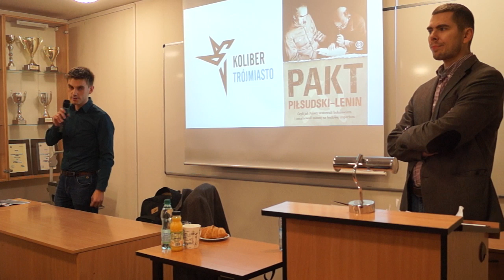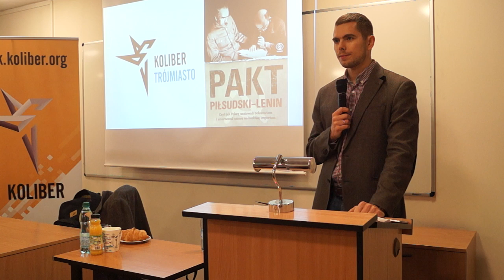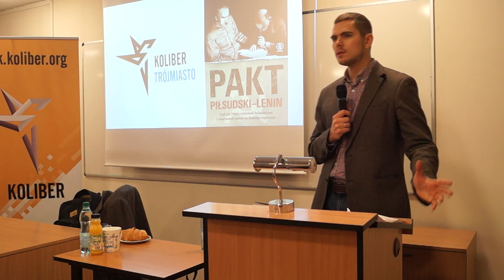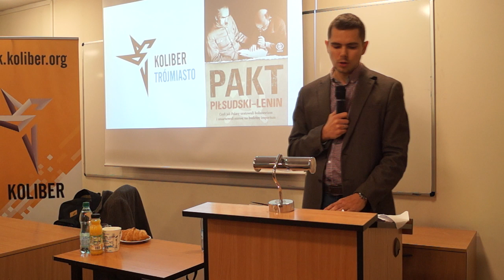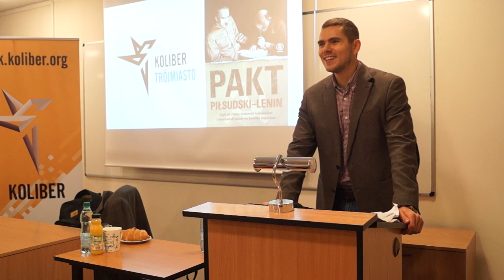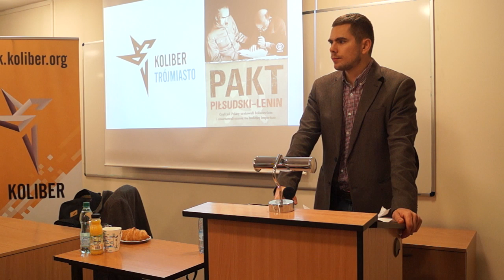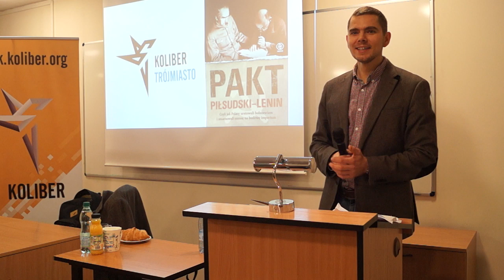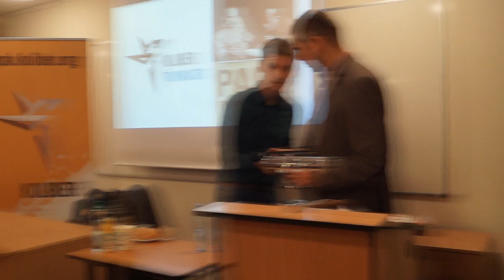"Pakt Piłsudski-Lenin", Piotr Zychowicz w Gdańsku, 24.11.2015